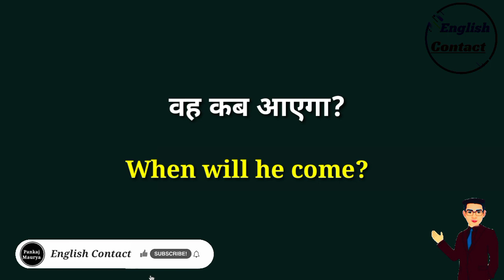vah kab aayega in english translation // वह कब आयेगा translate into english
vah kab ayega ko English mein kya kahate
vah kab ayega translation
vah kab ayega iski English
अंग्रेजी में अनुवाद करने का क्या तरीक

English modal verbs | English verbs |
English Speaking Practice | English grammar | English Vocabulary | Sentence  | Sentence word | Verb | English | Basic English |  Grammatical tense